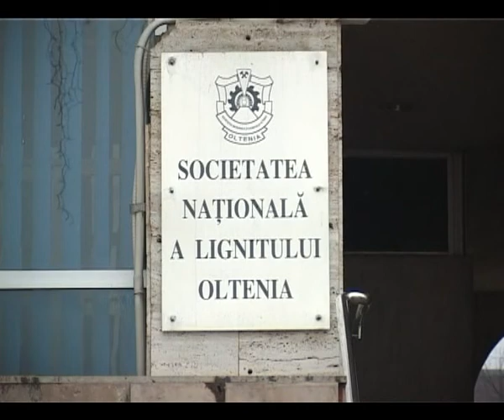curatenie de 35 de miliarde la snlo